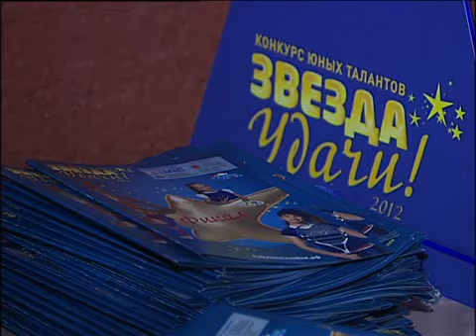Звезда удачи - гала-концерт, сюжет 1.flv